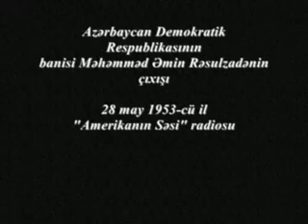M. Ə. Rəsulzadənin 28 may 1953-cü il "Amerikanın səsi" radiosu ilə Azərbaycan xalqına xitabı